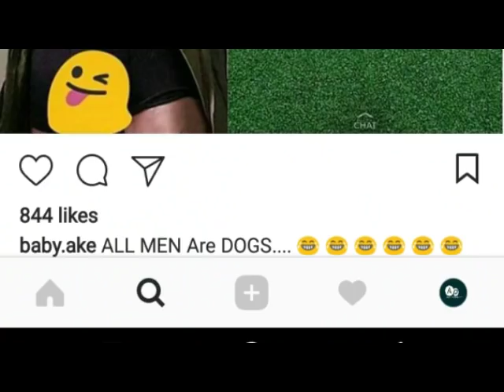ZARI: 'DIAMOND NI MBWA'?